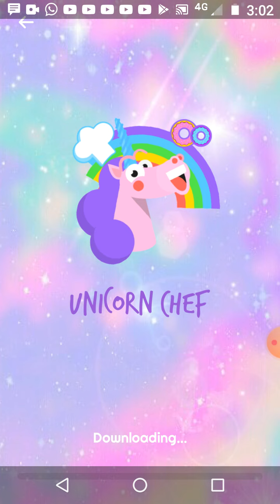unicorn bakkery game